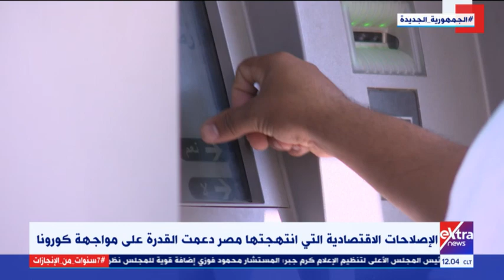غرفة الأخبار | الإصلاحات الاقتصادية التي أنتهجتها مصر دعمت القدرة على مواجهة كورونا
غرفة الأخبار | الإصلاحات الاقتصادية التي انتهجتها مصر دعمت القدرة على مواجهة كورونا
24 يونيو 2021